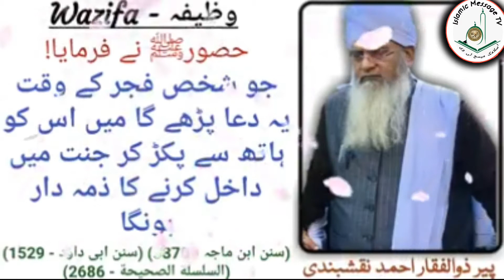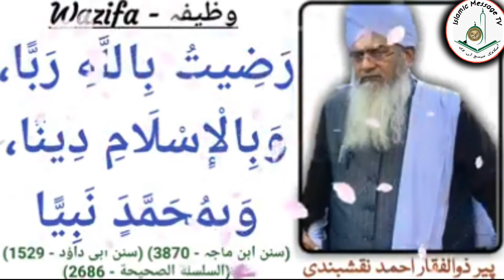Bhtt he Anmol wazeefa|Jo yeh wazeefa rozana karega|Peer Zulfiqar Naqshabandi DB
رضیت بالله ربا و بالاسلام دينا و بمحمد صلى الله عليه وسلم نبيا